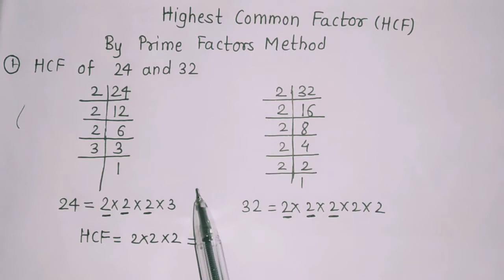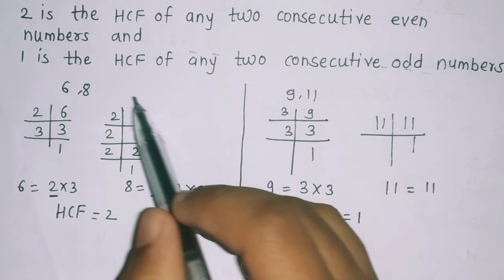HCF by Prime Factors Method